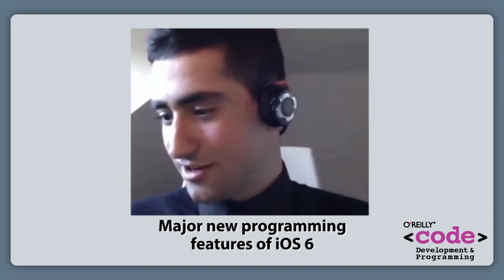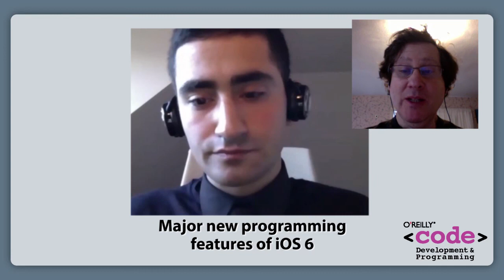Major new programming features of iOS 6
Thoughts on iOS 6 memory management and significance of Passbook by author of iOS 6 Programming Cookbook.